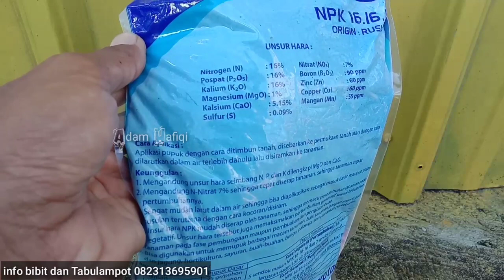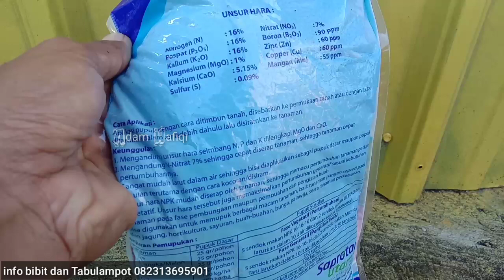Pupuk Ini 👍 Membuat Akar Kuat, batang besar dan daun Hijau rimbun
Asalamu alaikum teman teman semua di kesempatan ini saya akan berbagi video cara membuat tanaman subur pertumbuhanya pada masa vegetatif, di sini saya akan rekomendasi pupuk fase vegetatif yang sangat bagus yaitu NPK 16-16-16 . pupuk ini sangat komplit unsur haranya sangat bagus buat tanaman di masa pertumbuhan, simak videonya sampai selesai semoga bermanfaat dan menginspirasi teman teman semua terimakasih atas kunjungannya wasalamu alaikum wr wb.